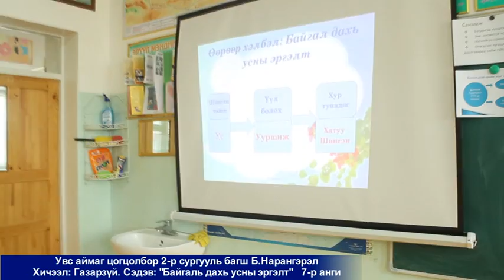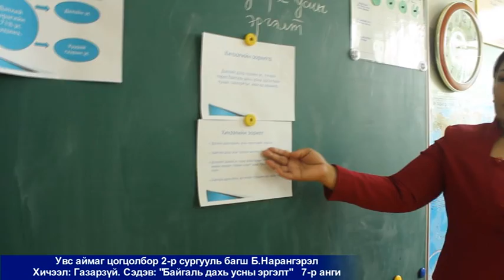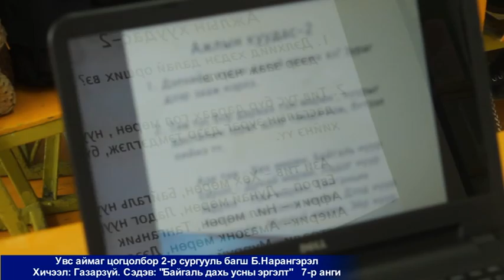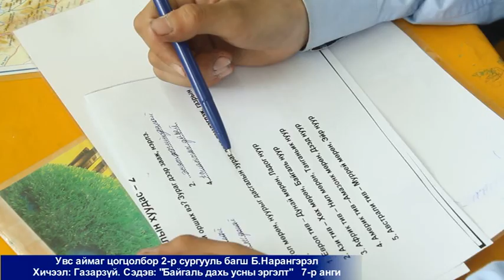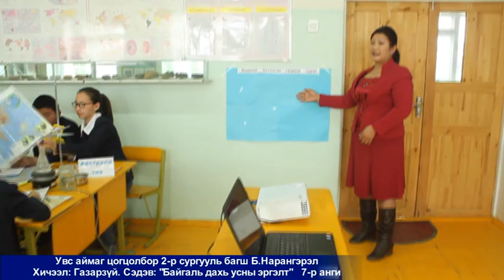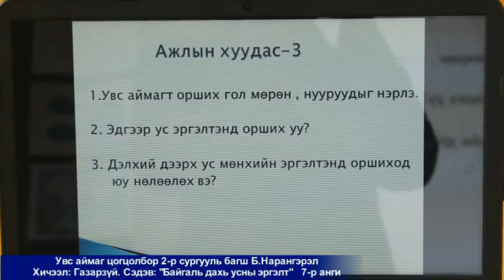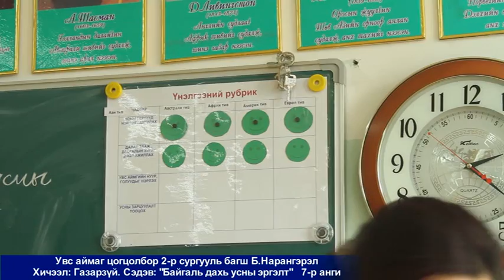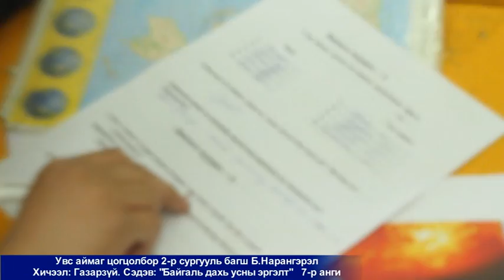Narangerel Tsogtsolbor 2